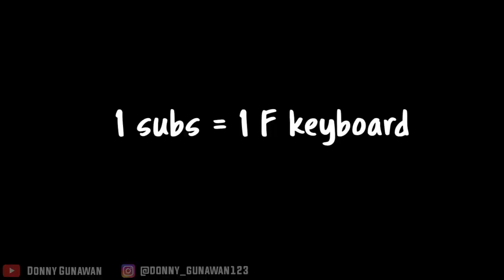FREE FIRE CLOCK TOWER.EXE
OUTRO : K-ON OST ~ Cagayake Girls !